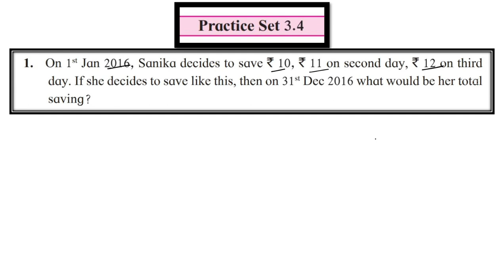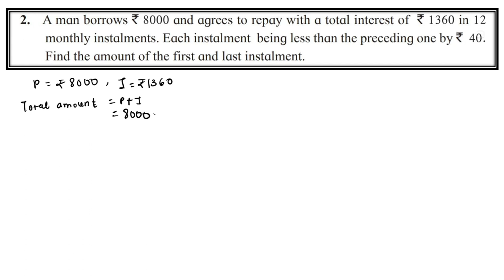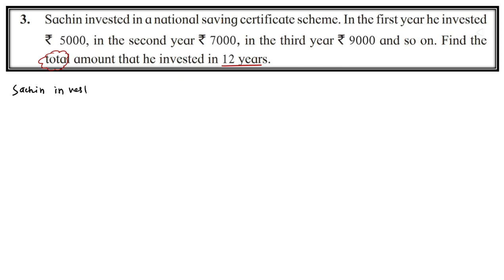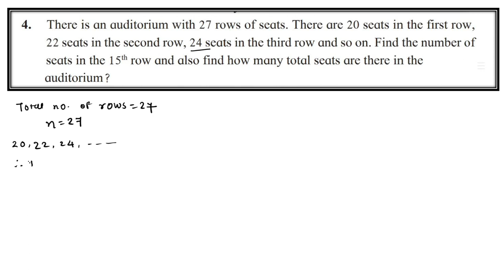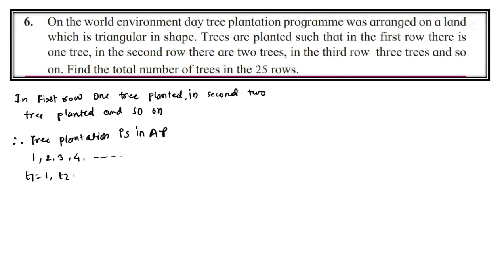Arithmetic Progression 10th Ssc Practice Set 3.4 Maths 1 Chapter 3 by Arvind Sir